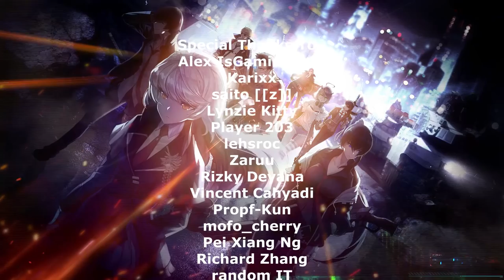NEW MILITARY SUPPLY STAGES - AUTO GUIDE! | Counter:Side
Here's how you can auto all 3 of the new military supply stages for 1-5, 1-6 & 1-7 with no awakened unit since many players have been asking a guide using only SSR units if possible.